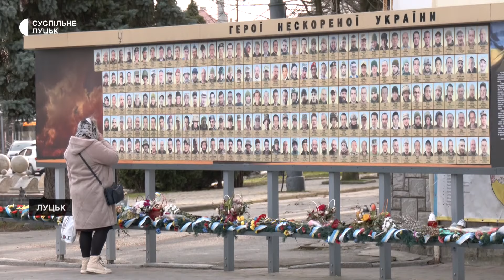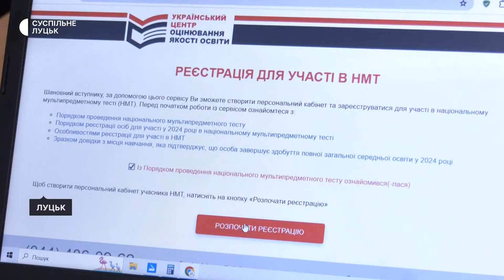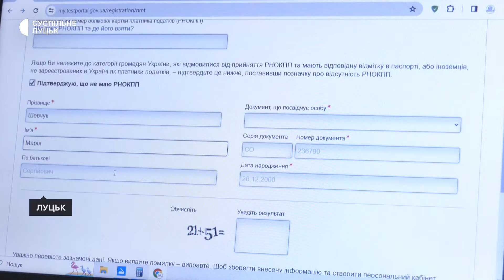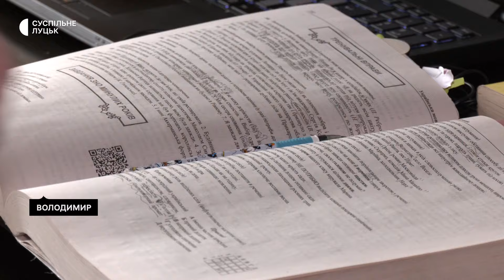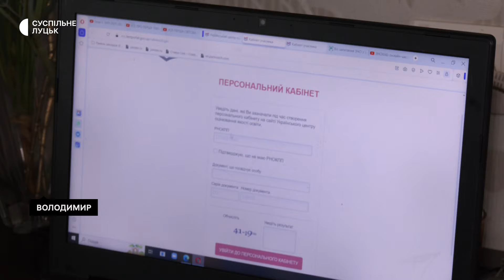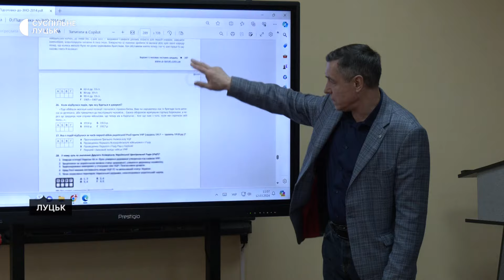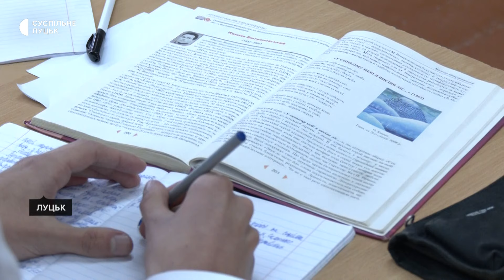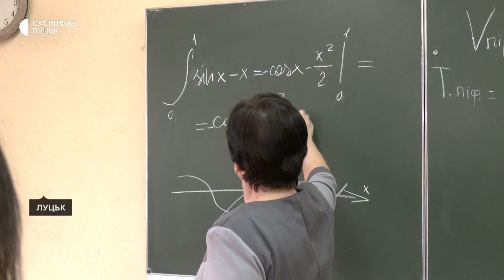Інформаційний підсумок тижня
Щоденне оповіщення про хвилину мовчання, шарпанина біля храму, дозволи на перебування в прикордонні та реєстрація та підготовка до НМТ-2024 — про головні події тижня, що минає,  дивіться в інформаційному підсумку на Суспільне Луцьк.